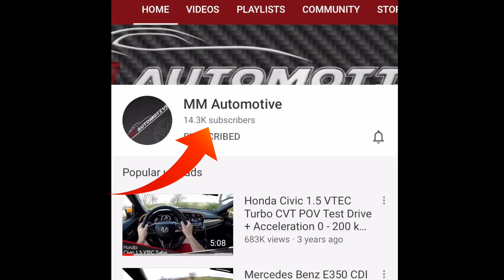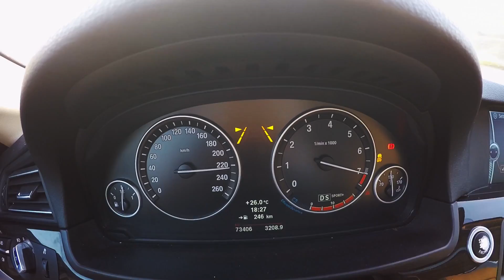2012 | BMW 535i (F10) POV Test Drive + Acceleration 0 - 240 km/h + Powersliding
This BMW is simply Mercedes from Münich. BMW driving pleasure? What is it. But comfort while you are cruising is unbelievably well...

🎵 Track Info:

Title: Winding Road by Pyrosion